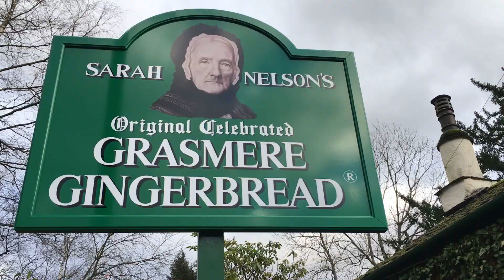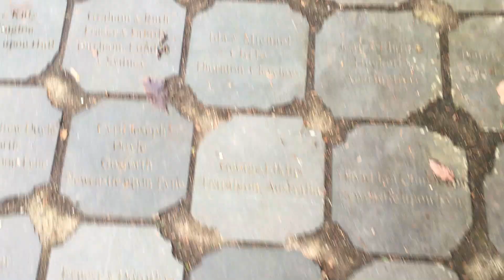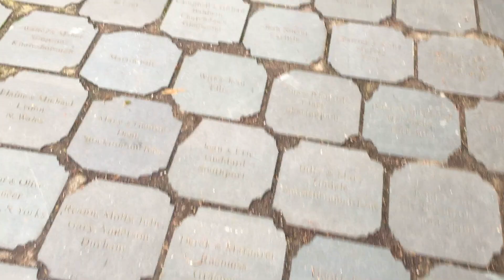NALIGAW AKO KAKAHANAP NG FOREVER!!! | Vlog 04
Got lucky with the weather while exploring Lake District in England.